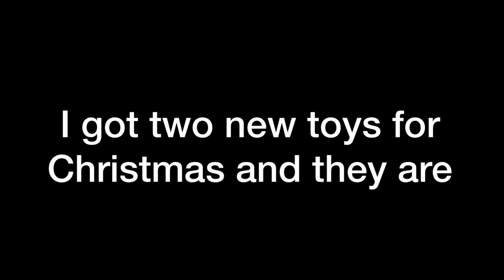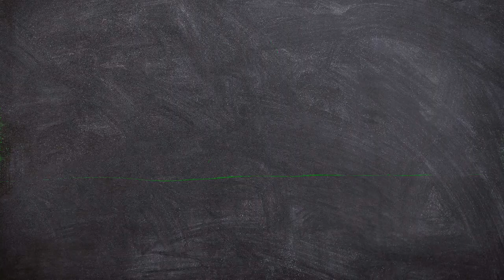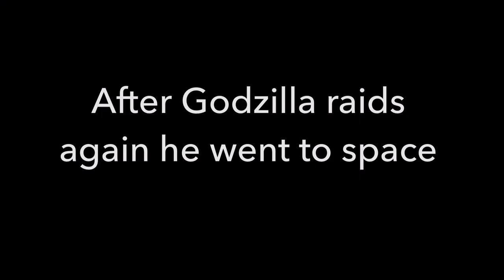Godzilla Raids Again - featuring Mechagodzilla. A stop motion video from 765 Films.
Watch a Godzilla takes on new enemies in this prequel to the Gozilla in space fight.